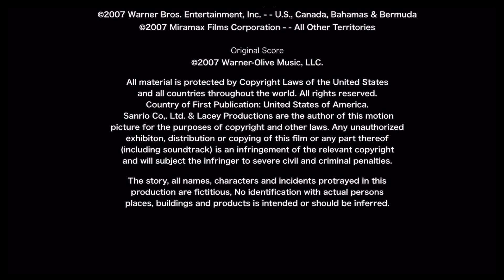Lacey Prod. + Sanrio Animation/Warner Bros. Pictures/Miramax Films (2007) (For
Requested by: @CommanderBlossom

Main title: Lacey Productions + Sanrio Animation Studios/Warner Bros. Pictures Distribution/Miramax Films Distribution (2007) (For @CommanderBlossom)

Taken from the end of "Cherry Blossom And Paige Meets My Melody And Kuromi" (2007)

NOTE: Real/Fan-made.
ANOTHER NOTE: Not Fake.